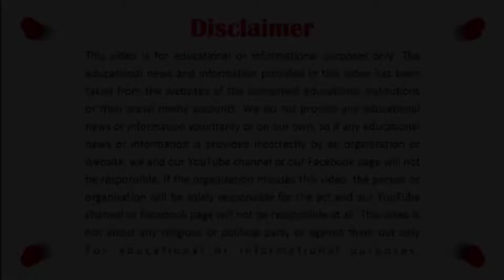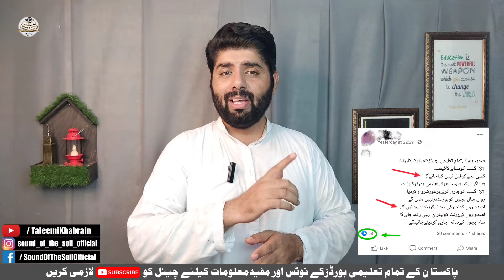Result Matric Intermediate Update | class 11th result | result class 12th | Taleemi Khabrain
Complete Improvement Policy 2022:
Earn Money Online (Video Series)

My Personal Equipments:

1. My DSLR Camera:

3. My 4k Action Camera (XTU with Penasonic Chip):

11. My Camera-Mount Shotgun Microphone for DSLR:

12. My Latest Focusrite Scarlett Solo (3rd Gen) USB Audio Interface:

16: My Fotopro Flexible Vlogging Tripod:

19. My DSLR flashlight diffuser:
"Taleemi Khabrain" is one of the best channel about:
1. Latest Educational News (Results, Online Admissions,Date Sheets etc.)
2. Online Earning Methods,
3. Tips and Tricks
4. Reviews
NOTE:
***All Educational Boards of Pakistan***
AJK Mirpur Board